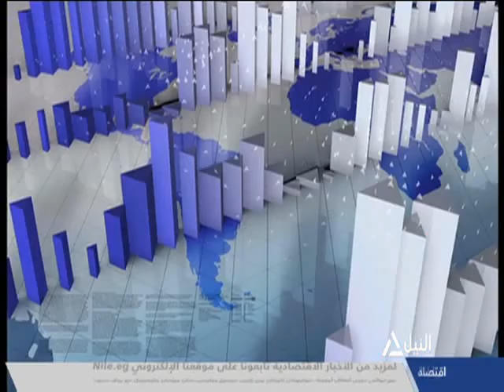النشرة الاقتصادية 19-3-2021